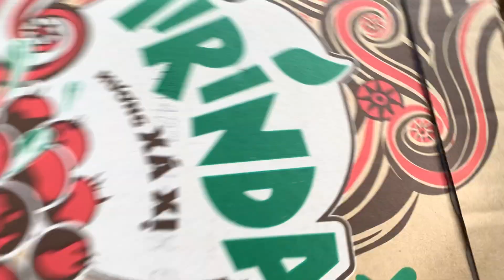Ly cafe sáng + trả đơn cho mấy Anh khách